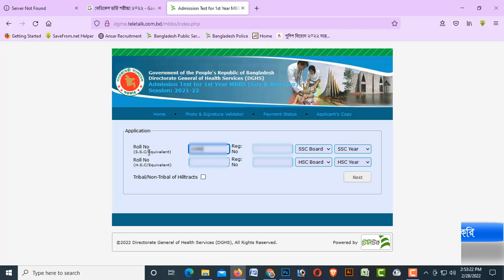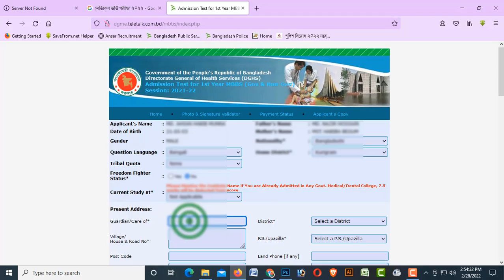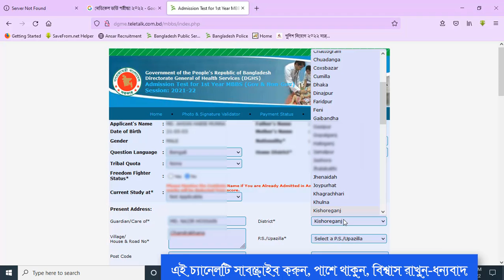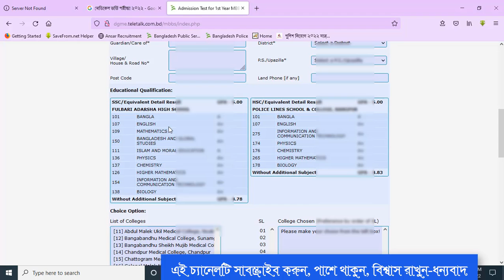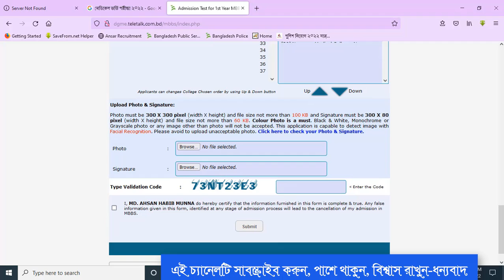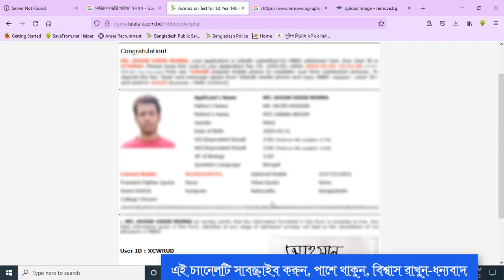Apply Medical Admission online Form fill up 2021-22MBBS Admission Circular Bangladesh SR 3.0 ACADEMY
MBBS Medical Admission Circular 2022.

ভালভাবে পড়ে বুঝে নির্দেশনা অনুযায়ী সতর্কতার সাথে পূরণ করতে হবে
পরীক্ষা ফি ১০০০ / - ( এক হাজার ) টাকা শুধু প্রি - পেইড টেলিটকের মাধ্যমে জমা দিতে হবে ।
অনলাইনে আবেদন শুরুর তারিখ : ২৮-০২-২০২২ খ্রি :, সোমবার ( সকাল ১০.০০ টা )
অনলাইনে আবেদনের শেষ তারিখ : ১০-০৩-২০২২ খ্রি :, বৃহস্পতিবার ( রাত ১১:৫৯ মিঃ )

অনলাইনে আবেদনের ফি জমাদানের শেষ তারিখ : ১১ -০৩-২০২২ খ্রি : শুক্রবার ( রাত ১১.৫৯ মিঃ ) : ২৬-০৩-২০২২ খ্রি :, শনিবার হতে ২৯-০৩-২০২২ খ্রি :, মঙ্গলবার পর্যন্ত : ০১-০৪-২০২২ খ্রি : শুক্রবার সকাল ১০:০০ টা হতে ১১:০০ টা পর্যন্ত MBBS ভর্তির জন্য Online ফরম পূরণের নিয়মাবলি ও ভর্তি সংক্রান্ত বিস্তারিত তথ্য, স্বাস্থ্য শিক্ষা ও পরিবার কল্যাণ বিভাগের ওয়েব সাইট .bd , স্বাস্থ্য শিক্ষা অধিদপ্তরের ওয়েব সাইট ও স্বাস্থ্য অধিদপ্তরের ওয়েব সাইট হতে জানা যাবে । আবেদনপত্র প্রক্রিয়াকরণ , নিরীক্ষণ , উত্তরপত্র মূল্যায়ন , ফলাফল চূড়ান্তকরণ এবং পূনঃনিরীক্ষণ ডিজিটাল প্রক্রিয়ায় সম্পন্ন করা হবে । উত্তরপত্র “ ওএমআর / আইসিআর ” ( OMR / ICR ) মেশিনে পরীক্ষা করা হবে । বাংলাদেশি নাগরিক যারা বিদেশি শিক্ষা ( O - Level / A - Level ) কার্যক্রমে এসএসসি / এইচএসসি এর সমমান পরীক্ষায় উত্তীর্ণ তাদের মার্কসসীটসমূহ বাংলাদেশে প্রচলিত জিপিএতে রূপান্তর করে Equivalence Certificate সংগ্রহ করার পর অনলাইনে আবেদন করতে পারবে । সেক্ষেত্রে তাদেরকে পরিচালক , চিকিৎসা শিক্ষা , স্বাস্থ্য শিক্ষা অধিদপ্তর , মহাখালী , ঢাকা বরাবরে ২০০০ / - ( দুই হাজার ) টাকার ব্যাংক ড্রাফ্ট / পে - অর্ডারসহ আবেদন ( স্বাস্থ্য শিক্ষা অধিদপ্তরের মেডিকেল এডুকেশন শাখার কক্ষ নং ২০৪ ) করে Equivalence Certificate সংগ্রহ করার সময় ID নম্বর নিতে হবে ।